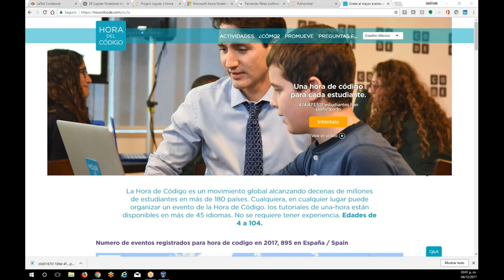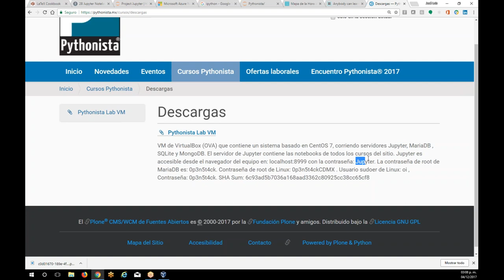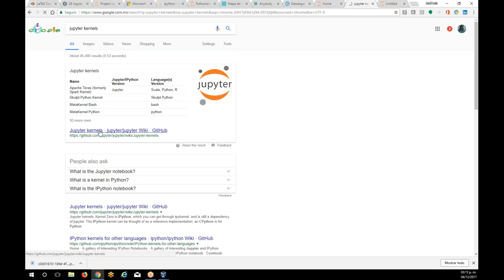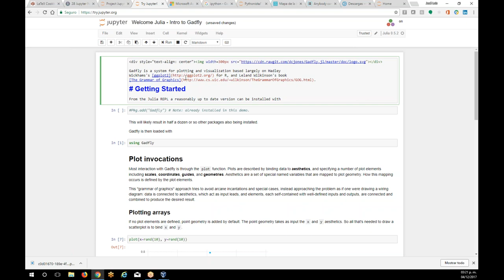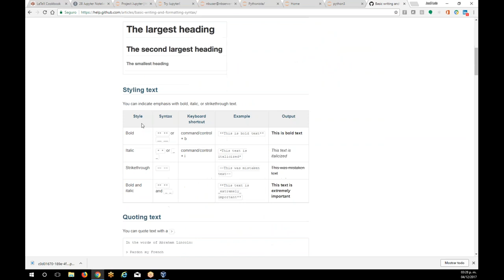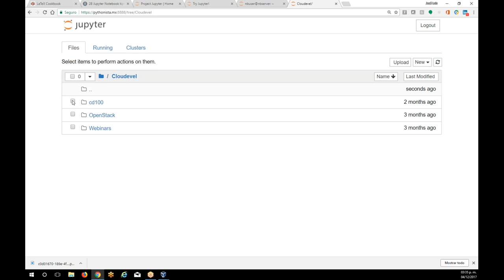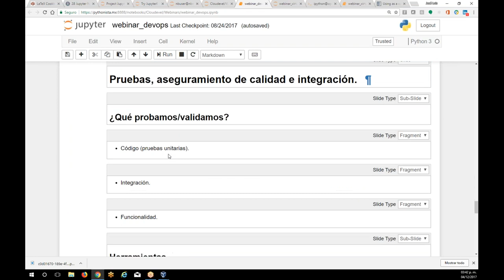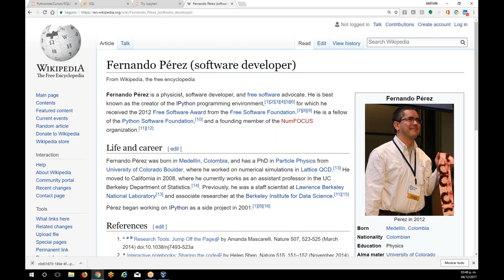Introducción a Jupyter - Hora del código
Una introducción informal a la plataforma Jupyter con motiov de la Hora del Código 2017